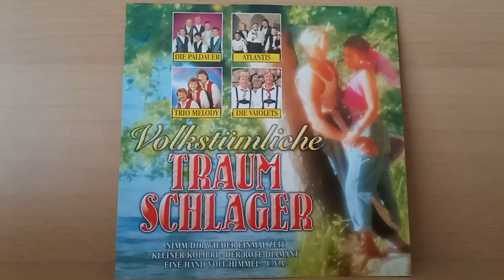Dreamboys : Du hast heut' Nacht geweint ( 2010 )